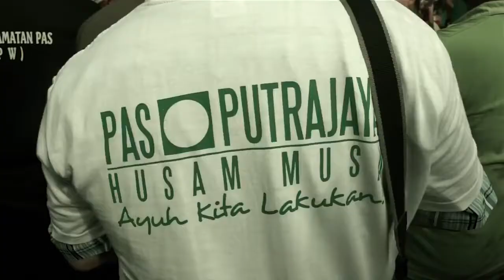P125 - Husam Musa Tawan Putrajaya HD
Credit kepada siapa yang buat video ni. Kali pertama tengok pada Channel LIKEPAS.

Soundtrack: Audiomachine - Breath and Life